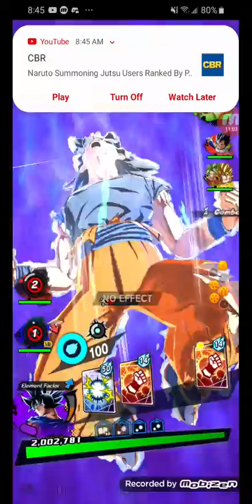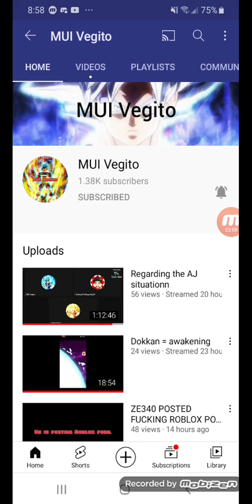let's see how strong my god ki team is now.